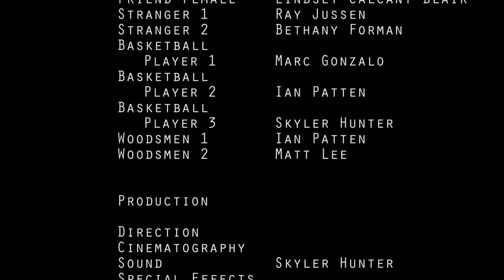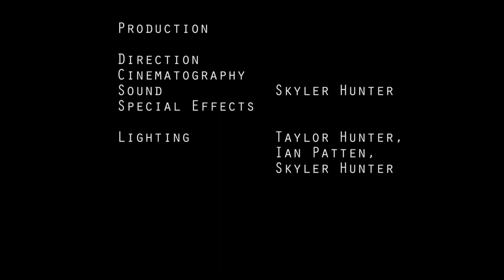Shut Eye | Short film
A short film. 2018